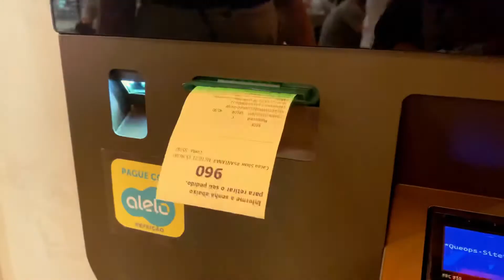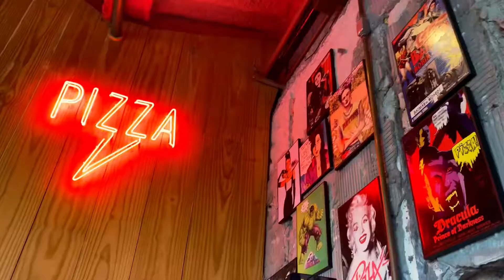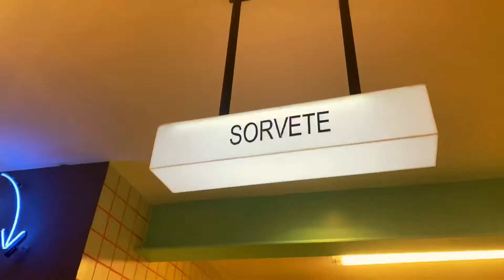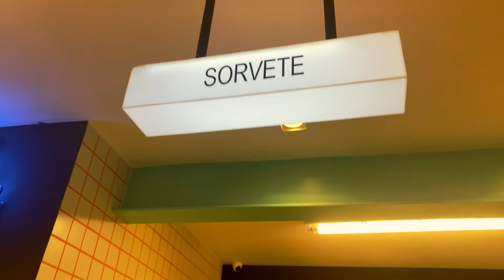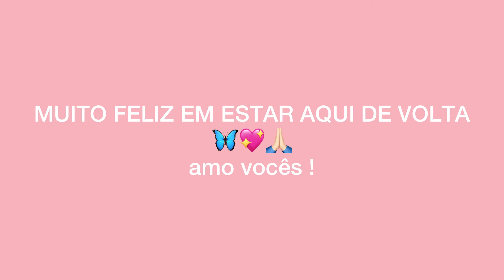VOLTEII ! Updates + Arrume-se Comigo + Passeio por SP | Julia Roque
Oii gente , VOLTEI para o YouTube ! Nesse vídeo contei um pouco do que aconteceu e mostrei meu final de semana , que foi incrível ❤️
E também queria ressaltar o quanto vocês são incríveis e especiais na minha vida ! Grande parte dessa minha volta é por conta de vocês !
Amo estar aqui . Amo vocês
🦋💖NÓS ❤️🙏🏻